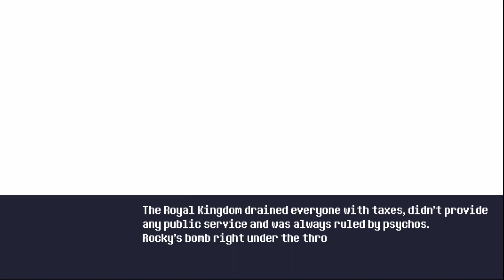Reventure Live Stream Part 16